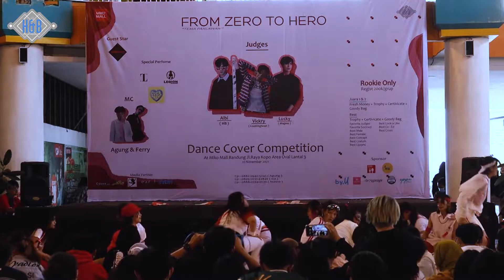[FZTH] THE BLOVER - THE BOYZ| BANDUNG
Saya tidak memiliki semua materi yang di posting di saluran ini, jika anda adalah pemilik hak cipta dan ingin menghapus konten anda, kirimkan saya email atau tinggalkan pesan pribadi dan saya akan menghapus konten anda sesegera mungkin.